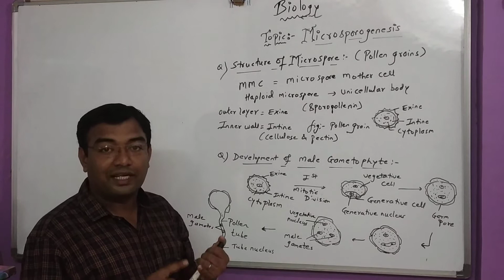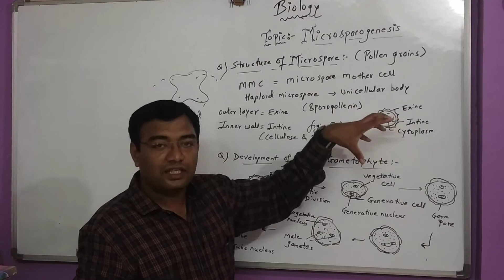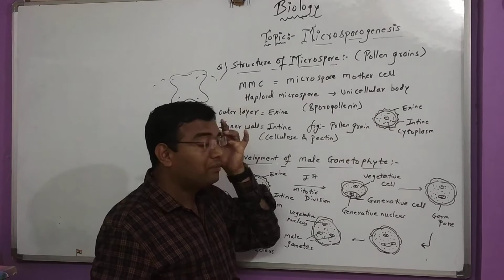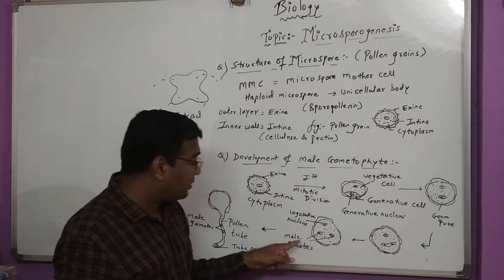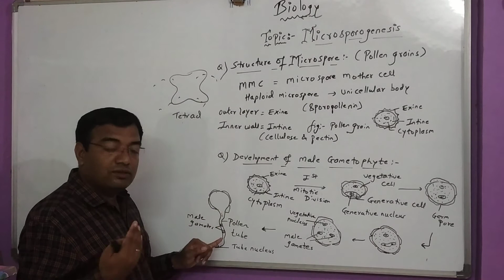Goswami Sir's Biology Academy Topic- Microsporogenesis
Goswami Sir's Biology Academy
Topic- Microsporogenesis
Science and Maths Academy
By Prof. Arup Goswami (MSc Biochemistry,MSc Botany, B.Ed ) Experience-12 years of teaching experience